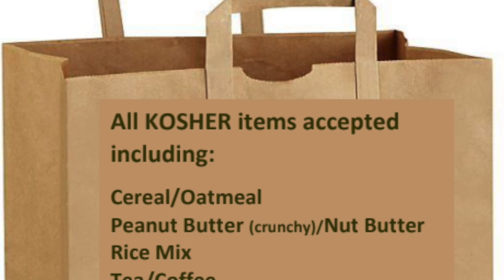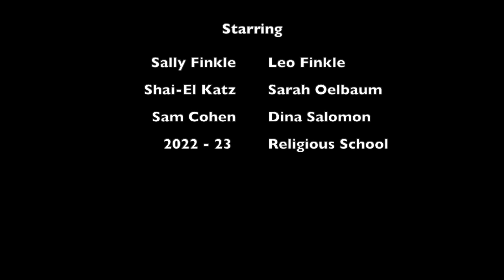Kosher Food Drive